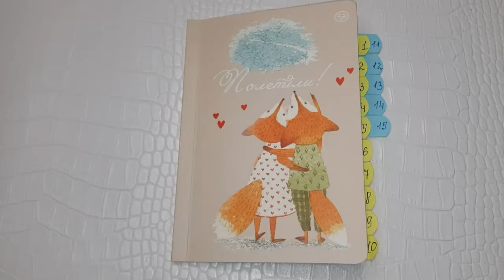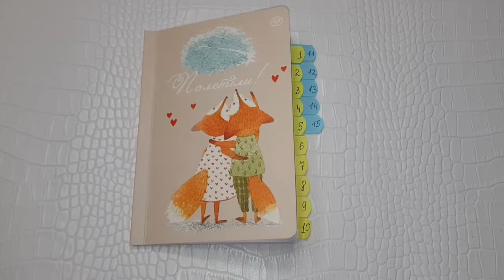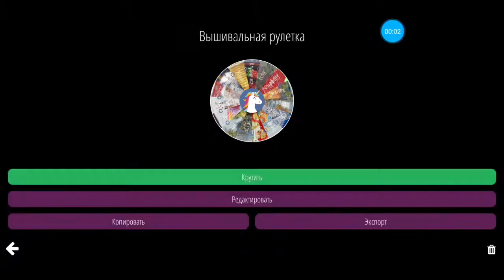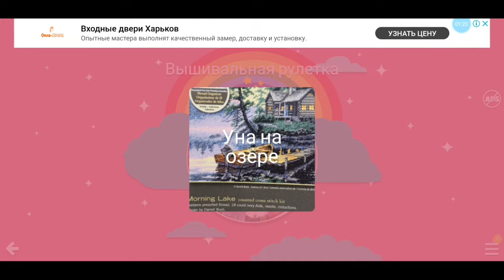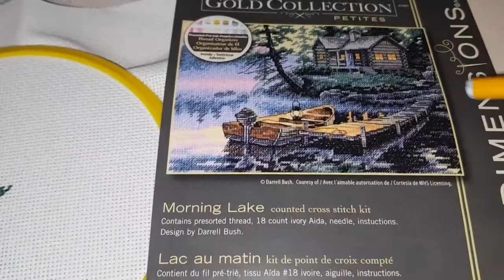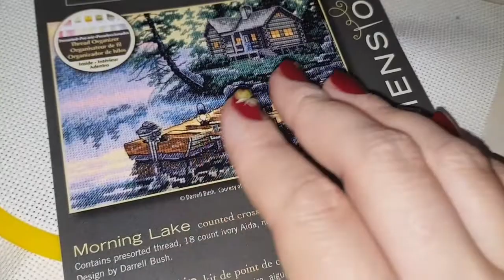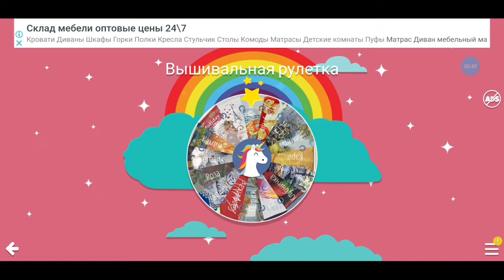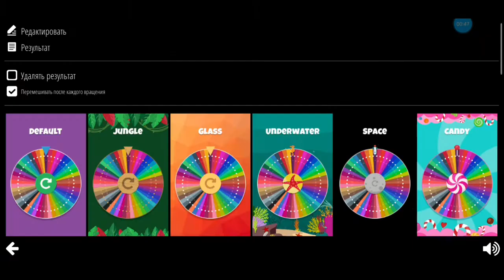Тренд вышивального ютуба / ВЫШИВАЛЬНАЯ РУЛЕТКА 1-6 сентября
Всем привет! Вы на канале Богини рукоделия с вами Милочка!
Канал имеет название "Богини рукоделия" название канала ассоциируется со всеми рукодельницами которые смотрят данный канал. Вы все БОГИНИ РУКОДЕЛИЯ, меня вы многому учите и вдохновляете, за что я благодарна всем и каждому.
Я сделала вышивальную рулетку на все свои процессы. И в течении недели запускаю барабан для выбора процесса.

На развитие канала 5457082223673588 карта приватбанка

ВИДЕО НА КАНАЛЕ БОГИНИ РУКОДЕЛИЯ КАЖДЫЙ ДЕНЬ В 17:00
Смотрите плейлист по вышивке Mill Hill coffee beans Смотрите видео для начинающих как научится вышивать бисером
На канале Богини рукоделия вы найдете много разной информации по вышивке больших работ и маленьких, вышивка крестиком, вышивка бисером, вышивка бэкстич, кординг, алмазную мозаику и много прямых эфиров вышивальщицы.